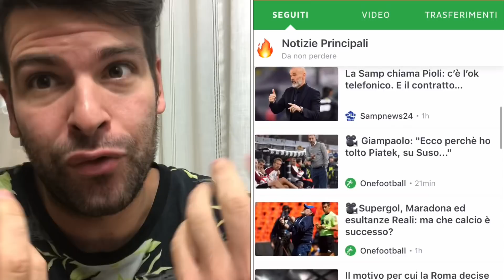Inter Juventus: ecco cosa non deve assolutamente accadere! ROSICHEREI TROPPO!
Scarica ONEFOOTBALL! 💥👇🏻

È il giorno di Inter Juventus: la sfida più attesa per l'andata di questa Serie A 2019/2020.
Sulla carta, il meglio che il nostro campionato può offrire nella sua prima metà di stagione.
Antonio Conte sfiderà il suo passato e lo farà da capolista ed imbattuto: 18 punti conquistati nelle prime 6 giornate.
Sarri ha frenato a Firenze con quel brutto 0-0 ma la sua squadra ha mostrato evidenti passi in avanti successivamente.
Vinca il migliore, come sempre, ma in questa attesa accompagnata da tanta ansia mi auguro che una cosa in particolare possa non accadere.

"DOVE E QUANDO" (la Juventus vincerà la Champions?) | PARODIA Benji e Fede | w/ Brogna e Mastrangelo

Vuoi supportare il mio lavoro digitale? Grazie!

Attiva le notifiche per tutti gli aggiornamenti bianconeri in tempo reale!